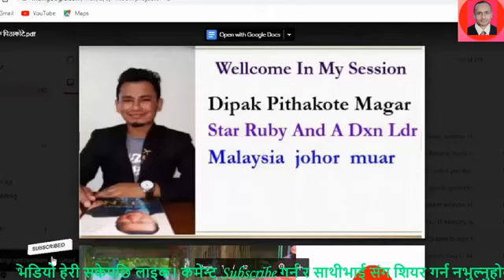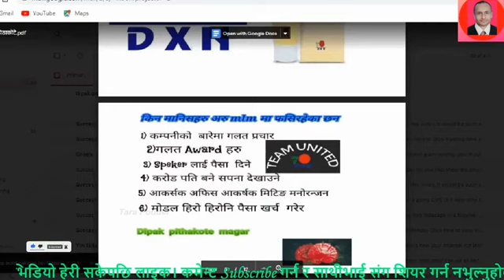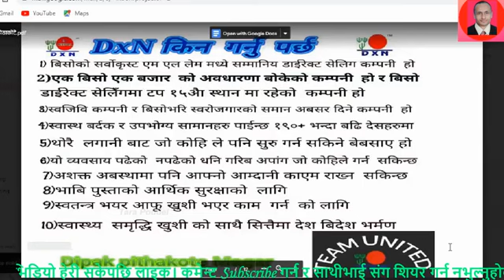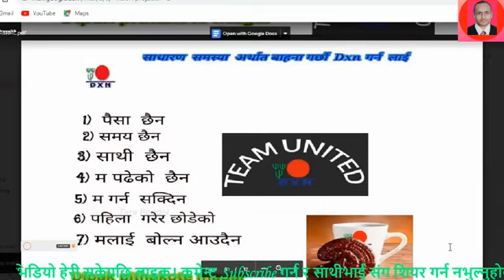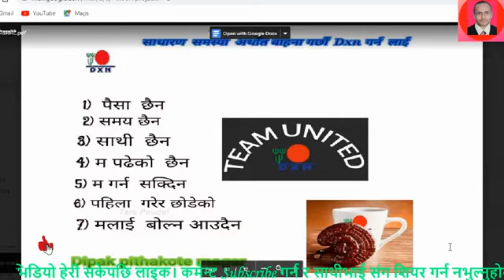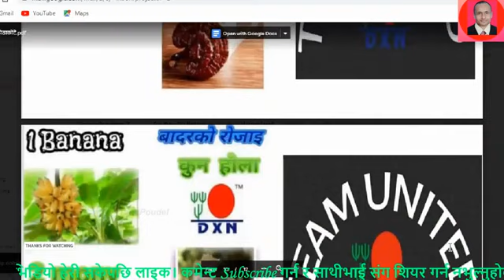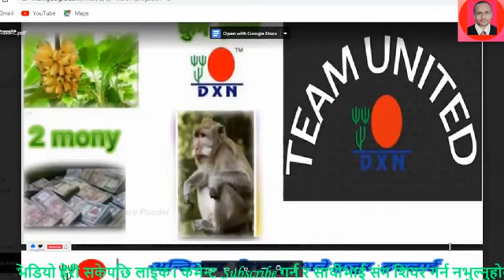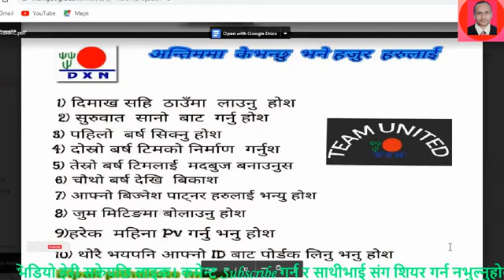Why Dxn By: Dipak Pithakote Magar (Star Ruby)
to join a Zoom meeting.